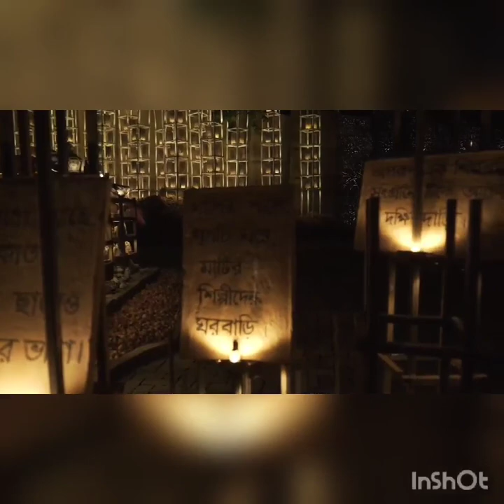Dakshindari youths durga puja theme 2023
DAKSHINDARI YOUTHS, Smell the fragrance of the soil in 'JAPON KOTHA' with  Anirban.2023